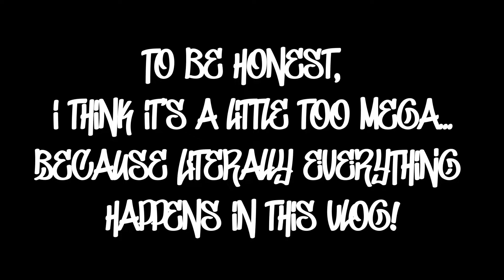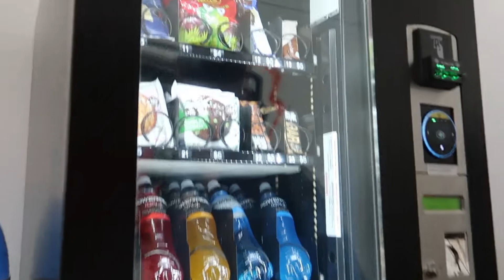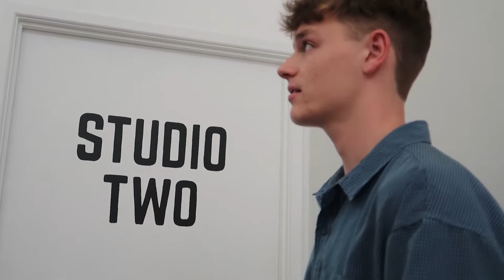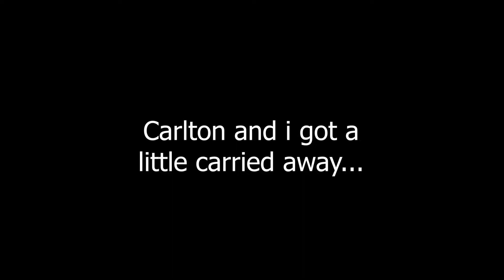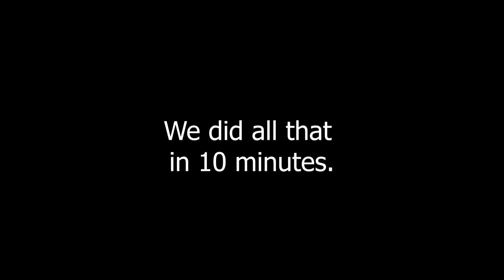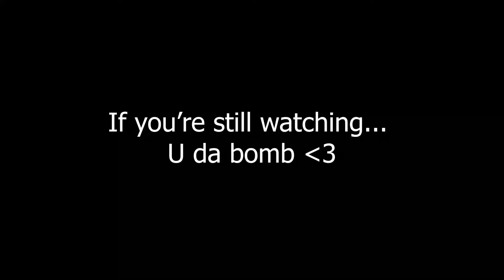VLOG 10 - The Mega Vlog!!